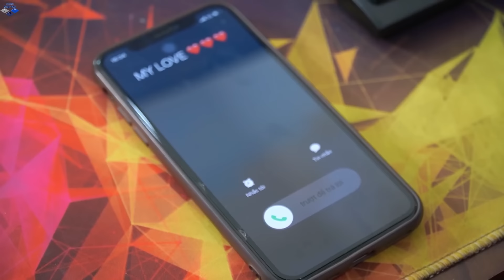SEAL X Nerf War : Captain SWAT Warriors Nerf Guns Fight Crime Dr Ken Crazy Rescue Patrol Police